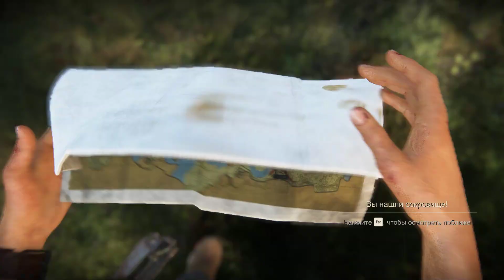Западные Гаты @VadimSenna Uncharted: The Lost Legacy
Uncharted: The Lost Legacy | Западные Гаты в Uncharted: The Lost Legacy | 3 | @VadimSenna

Здравствуйте мои друзья!
Знаменитая студия Naughty Dog выпускает первое самостоятельное приключение в истории серии Uncharted, главным героем которого станет обожаемая поклонниками игры Хлоя Фрейзер.

Чтобы сохранить легендарный индийский артефакт и уберечь его от рук дельца, зарабатывающего на войне, Хлоя Фрейзер должна прибегнуть к помощи известной наемницы Надин Росс из «Uncharted 4: Путь вора».

Отправившись в непростое путешествие вглубь индийских Западных Гат, Хлоя и Надин должны научиться работать сообща, чтобы разгадать тайну артефакта, уцелеть под натиском жестоких врагов и предотвратить катастрофу, которая грозит гибелью целому региону.

1 февраля

Удачи!

Мой помошник и ПК:
ГП: GeForce RTX 2060 SUPER
ЦП: AMD Ryzen 7 2700X Eight-Core Processor
Память: 16 GB RAM (15.95 GB RAM доступно)
Текущее разрешение: 1920 x 1080, 60Hz
Операционная система: Windows 10